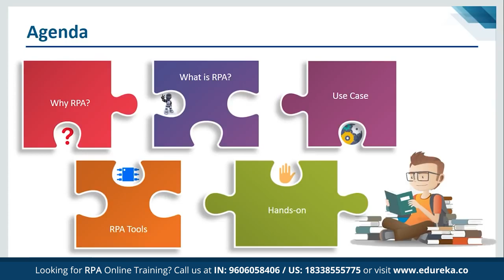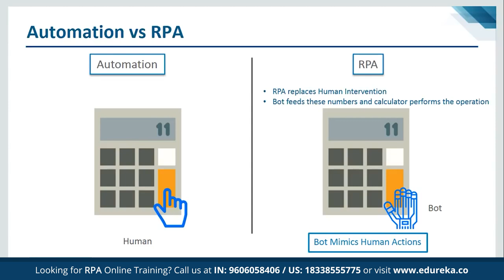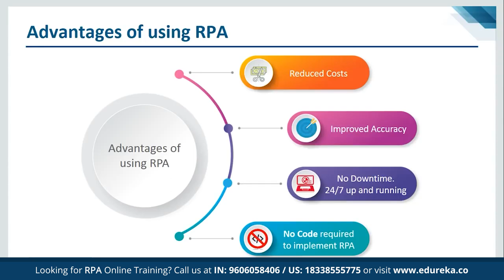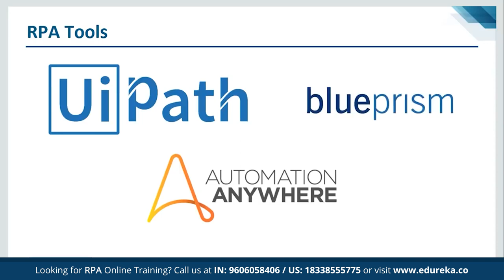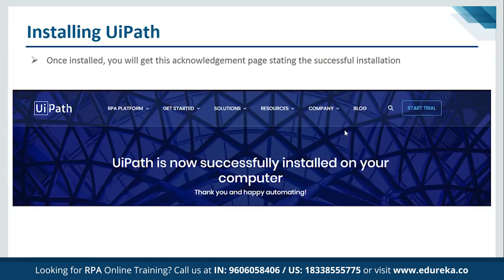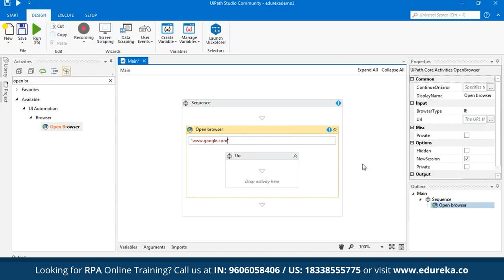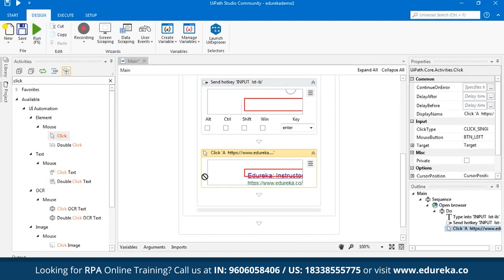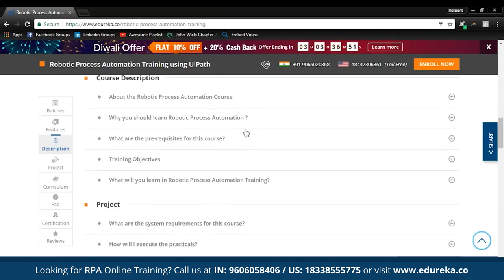RPA Automation Tutorial | What is Robotic Process Automation (RPA) | Edureka | RPA Rewind - 5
This Edureka tutorial on "What is Robotic Process Automation (RPA)" will give you an introduction to RPA. You will also learn about the leading RPA tools such as UiPath, BluePrism and Automation Anywhere.

00:00 Introduction
00:50 What is RPA?
05:50 RPA Tools
06:50 UiPath
08:50 How to install UiPath
14:35 Uipath Studio Components
19:04 Uipath Demo

1. This is a 4 Week Instructor led Online Course, 25 hours of assignment and 20 hours of project work
2. We have a 24x7 One-on-One LIVE Technical Support to help you with any problems you might face or any clarifications you may require during the course.
3. At the end of the training you will have to work on a project, based on which we will provide you a Grade and a Verifiable Certificate!

Edureka’s  RPA training makes you an expert in Robotic Process Automation.. Robotic Process Automation is Automation of repetitive and rule based tasks. In Edureka's RPA online training, you will learn about the RPA concepts and will gain in-depth knowledge on UiPath tool using which you can automate the data extraction from the internet, login process, image recognition process and many more.

After completing the RPA Training, you will be able to:

1. Know about Robotic Process Automations and how it works
2. Know about the patterns and key considerations while designing a RPA solution
3. Know about the leading RPA tool i.e. UiPath
4. Gain practical knowledge on designing RPA solutions using both the tools
5. Perform Image and Text automation
6. Create RPA bots and perform data manipulation
7. Debug and handle the exceptions through the tool

Why learn Robotic Process Automation?

Robotic Process Automation (RPA) is an automation technology for making smart software by applying intelligence to do high volume and repeatable tasks that are time-consuming. RPA is automating the tasks of wide variety of industries, hence reducing the time and increasing the output. Some of facts about RPA includes:

1. A 2016 report by McKinsey and Co. predicts that the robotic process automation market could be worth $6.7 trillion by 2025

2. A major global wine business, after implementing RPA, increased the order accuracy from 98% to 99.7% while costs reduced to Rs. 5.2 Crore

3. A global dairy company used RPA to automate the processing and validation of delivery claims, reduced goodwill write-offs by Rs. 464 Million